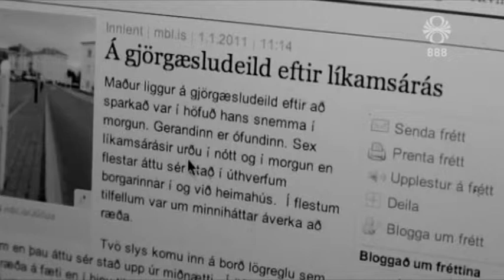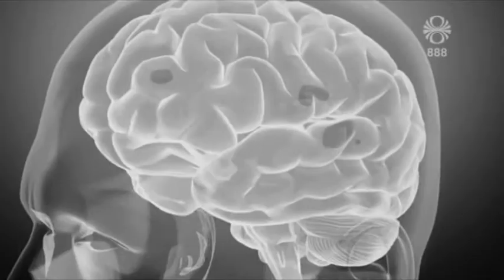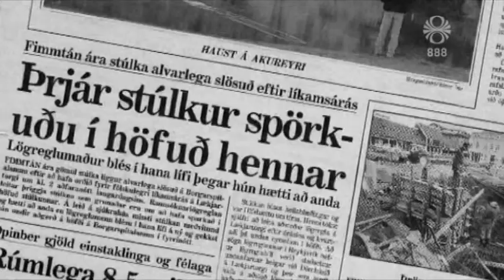Heilaskemmd af völdum ofbeldis (Kastljós - 28. nóvember 2012)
Þann 27. september 1998 var Kristinn sleginn í götuna og fékk ítrekuð spörk í höfuðið.

Hann er einn fjölmargra sem glíma við afleiðingar heilaskaða af völdum utanaðkomandi áhrifa til dæmis vegna ofbeldis eða umferðarslysa. Kristinn segir sögu sína í nýrri heimildarmynd á vegum Hugarfars, en aðalbaráttumál þeirra samtaka er að koma á fót miðstöð þar sem fólk í stöðu Kristins getur leitað sér aðstoðar.